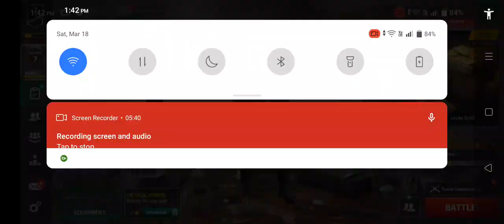March 18, 2023